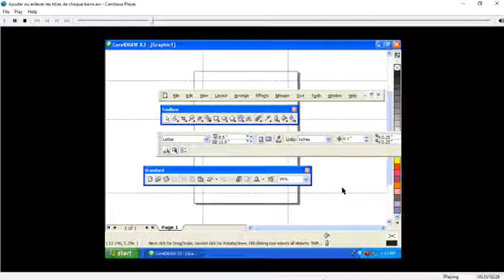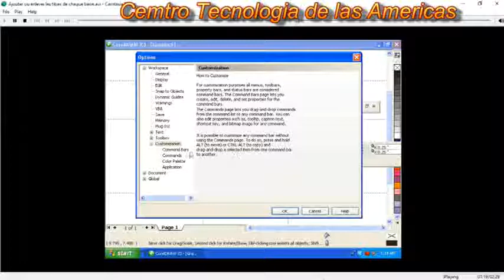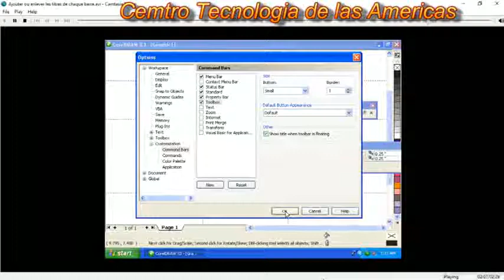Cours Corel Draw Chapitre 1 Lecon 6